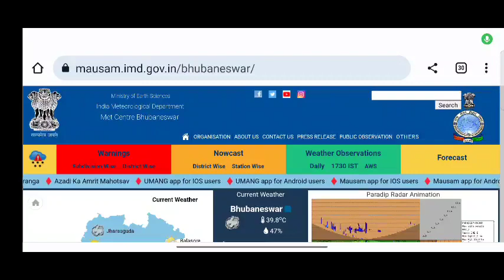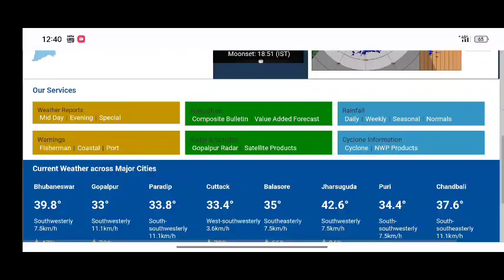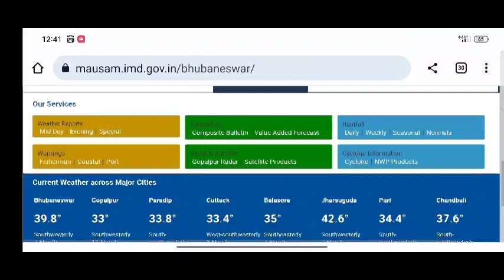ପୁଣି ଘୁଂଚିବ ସ୍କୁଲ ଛୁଟି